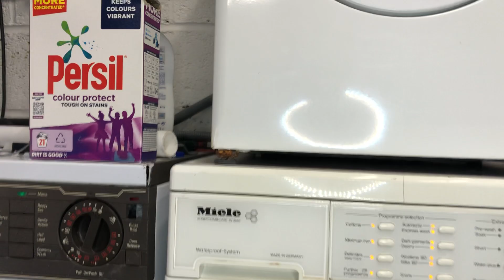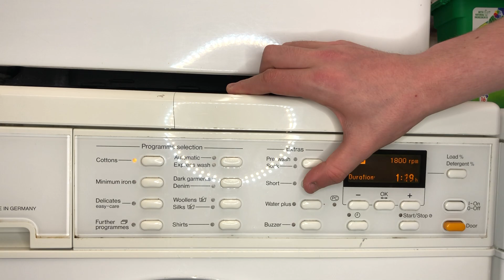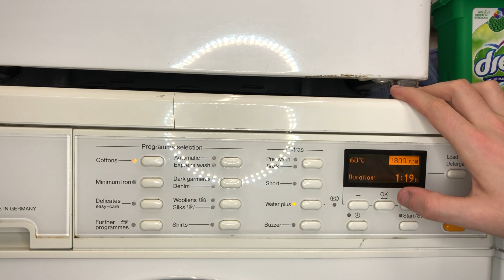Miele W3652 - Quilt Wash (Cottons 60)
One of the most unique videos showing what a Miele can really do, waterlocks and sudslocks included of course